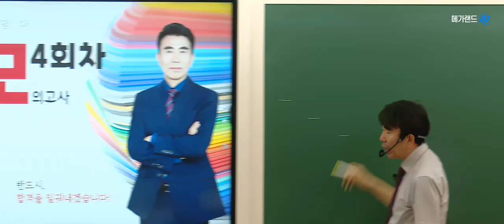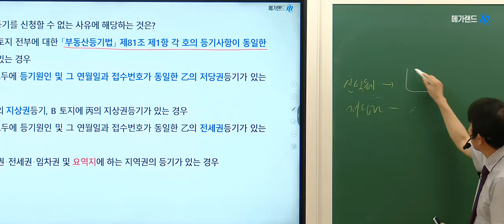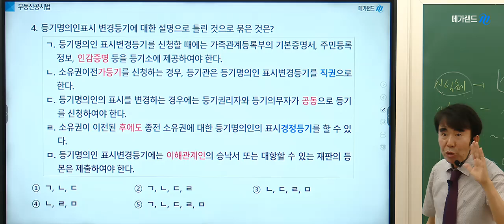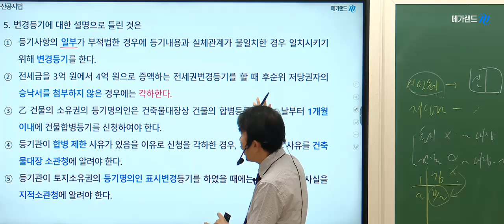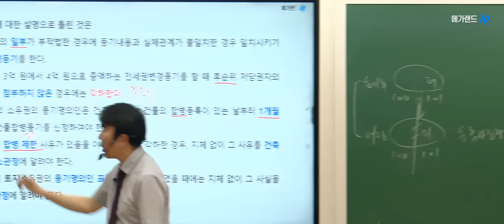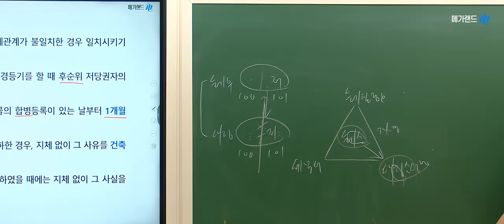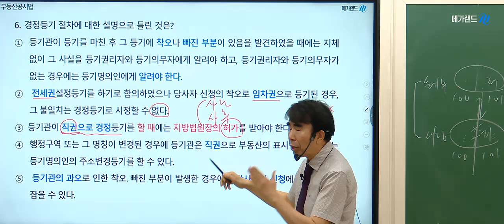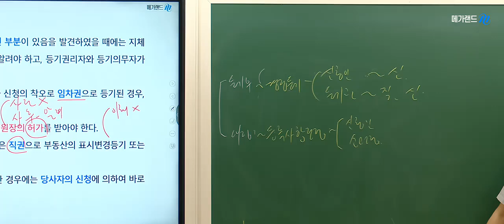[공인중개사 김포중앙] 합격Go!🌈(강의)듣고 (시험)보고 (오답)쓰고🩷최강공시 목희수교수-4회차🩷2024 단.모 시즌2-민/개/공 7월9일 개강!